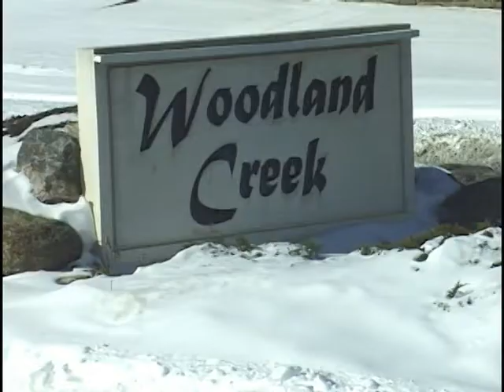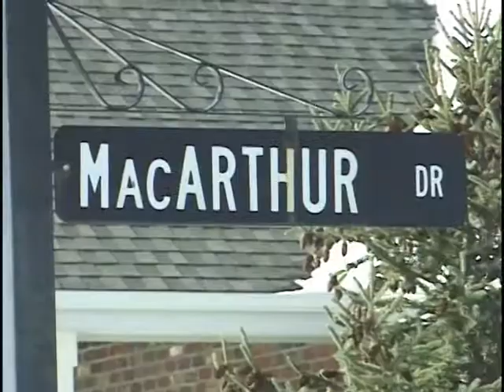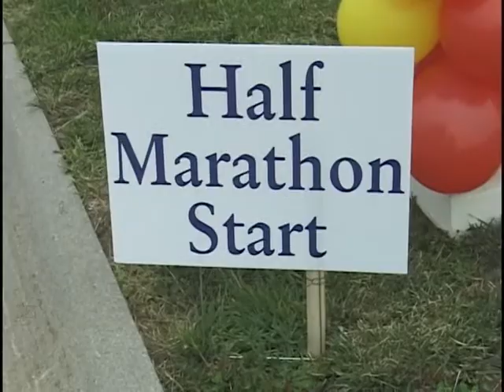City Happenings for the Week of February 7, 2011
Papillion welcomes its newest residents in the recently annexed Woodland Creek sub-division; Papillion is a pround military community as many personnel stationed at Offutt AFB chose to live in our great city.  Hear what one military wife has to say; we know it's still winter, but you can register for the city's Half Marathon coming up in May.  We have the details.